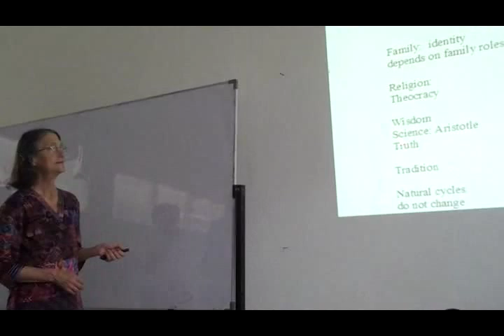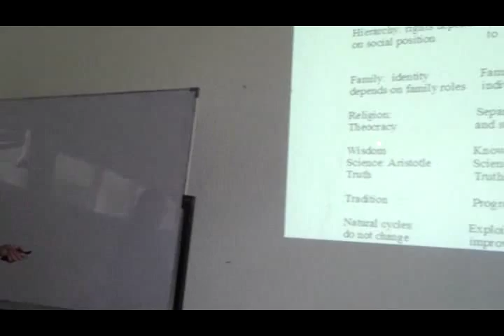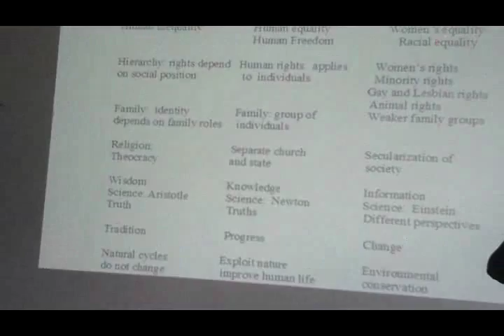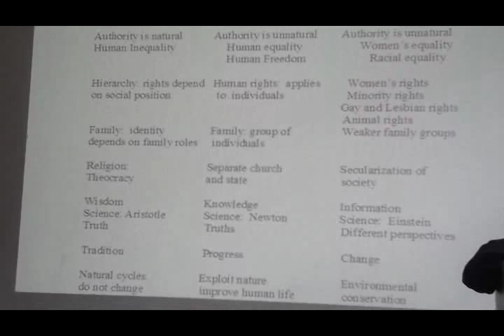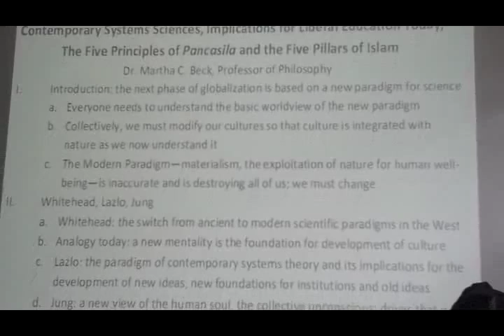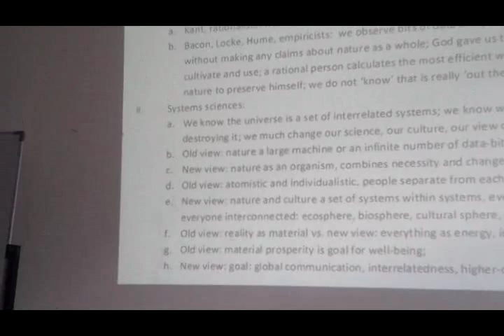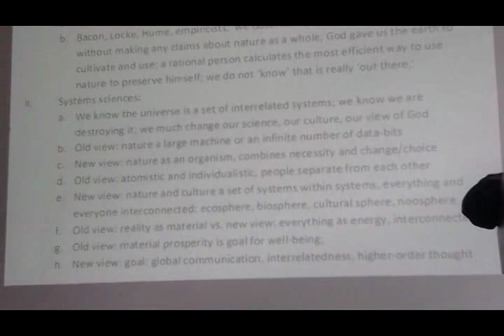Lecture by Prof. Martha Beck-1.flv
Stadium General on Philosophy by Prof. Martha Beck from Lyon College USA in Dakwah and Communication Faculty UIN SGD Bandung at 14 April 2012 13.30 pm